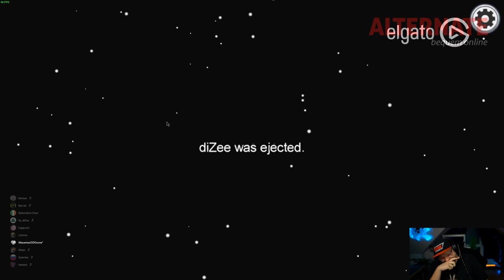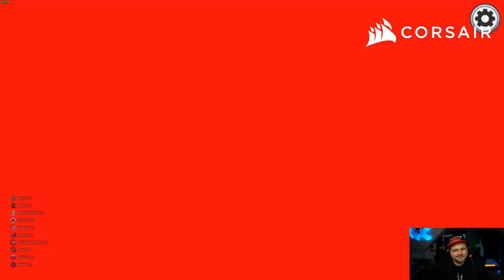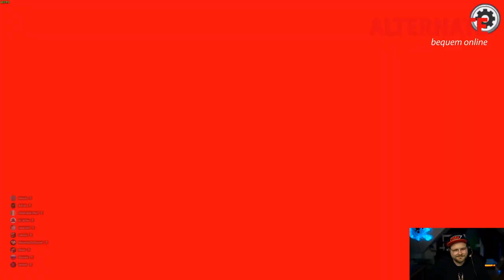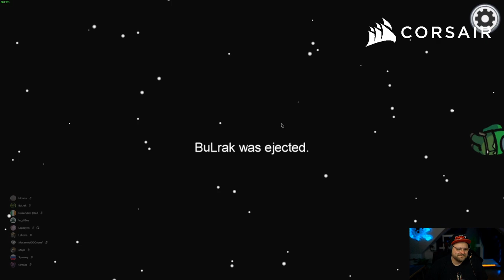WIR schenken IHM Gehör | AMONG US